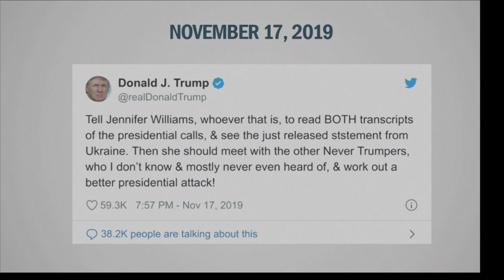111919 Impeachment Wrap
111919 Impeachment Wrap